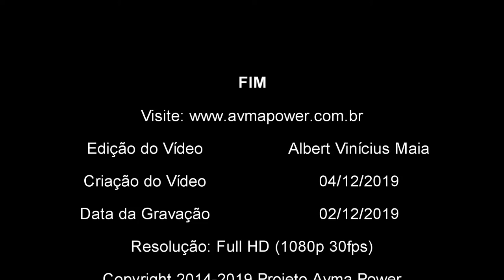🔴 APRESENTAÇÃO NA UFBA - MATD02 (2019.2)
★INFORMAÇÕES IMPORTANTES★
Descubra o que Albert Vinícius Maia apresentou na sala de aula! Ele e seus colegas do curso MATD02 da UFBA, no PAF 1, compartilham uma atividade especial. Não perca esta oportunidade de aprendizado e aproveite para desejar Feliz Natal e Feliz Ano Novo! Assista e compartilhe!

Agradeço à professora Vaninha Vieira pelo apoio no curso MATD02 da UFBA.

Filmagem autorizada pelos colegas e pela professora. Último dia de aula. (Imagem em 1080p e 360p)

Projeto anterior: Avma Power (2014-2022) - Inspiração para jovens, com explicações de aulas, entretenimento e histórias originais. (Projeto Hog-Plum)

Autorizo o compartilhamento deste vídeo em outros canais para fins educacionais, sem fins comerciais e de monetização.